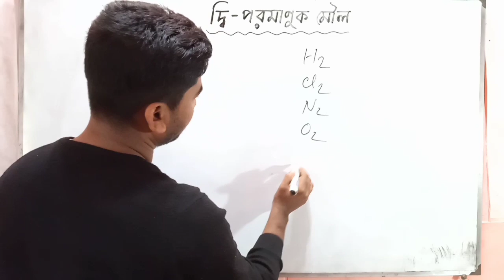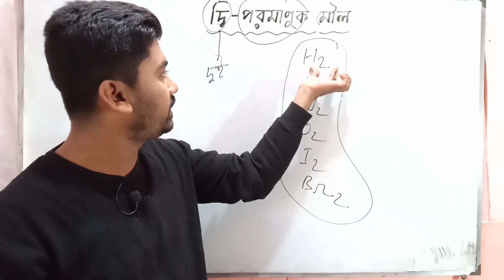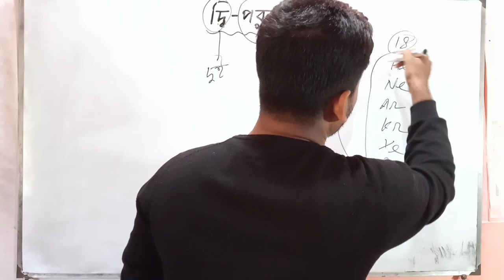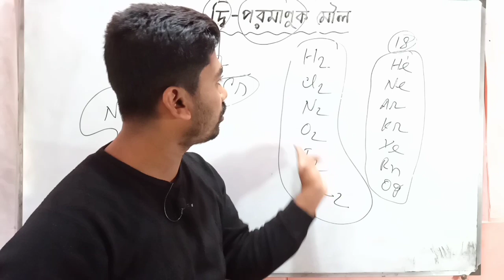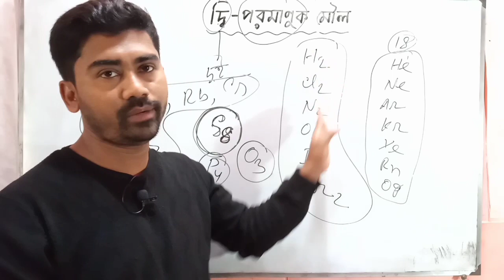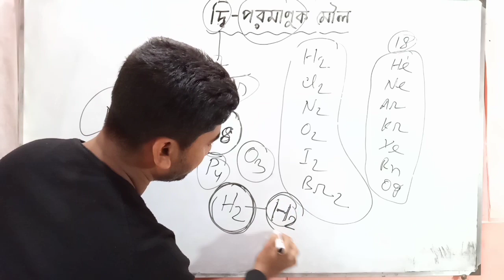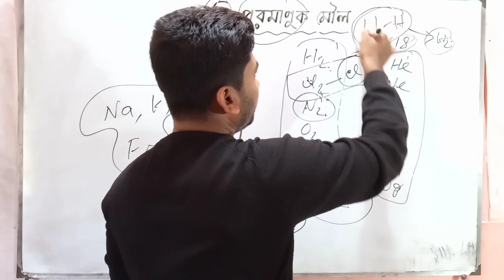দ্বিপরমাণুক মৌল বা দ্বিপরমাণুক গ্যাস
দ্বিপরমাণুক মৌল বা গ্যাস নিয়ে বিস্তারিত আলোচনা।